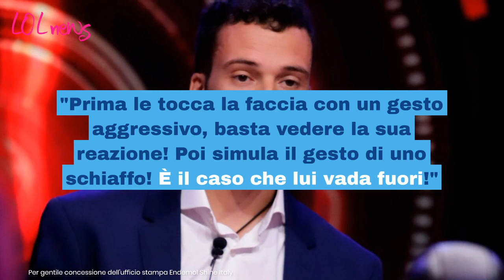GF Vip, Edoardo simula il gesto dello schiaffo su Antonella: saranno presi provvedimenti?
Nuova crisi al GF Vip tra Antonella ed Edoardo ma è il gesto dello schiaffo di lui che sta facendo discutere. Saranno presi provvedimenti?

LEGGI ANCHE:-- Edoardo duro su Antonella dopo quel gesto in bagno: 'con lei ci posso pure fa altro stasera ma il problema è che...'. Cosa ha confessato a Nicole